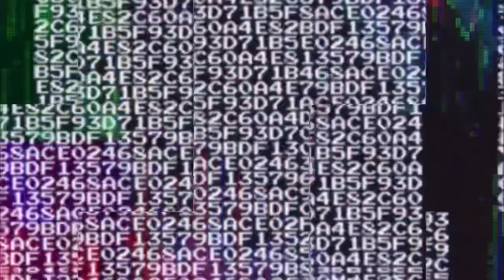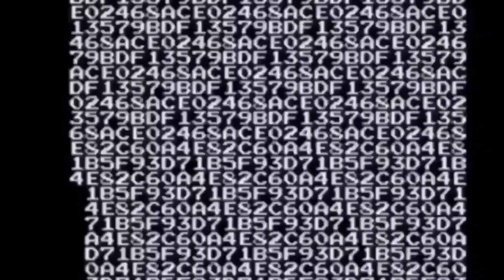New York Under Unhealthy Air Quality Alert From Natalie Nunn’s Vape…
Music Available Now!